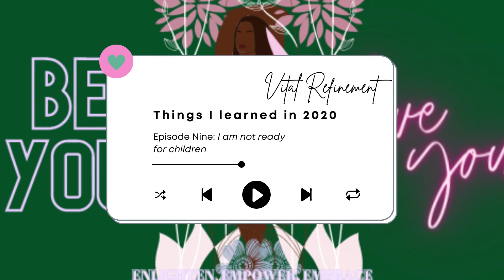Vital Refinement | Episode 9: I don't want children ...right now